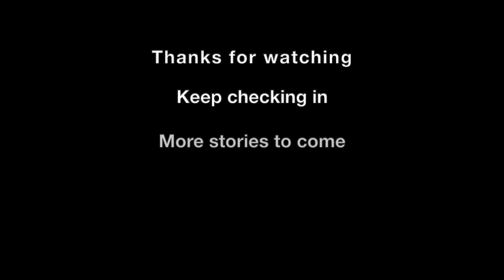Richard Bremmer reads the short story The Axe by Penelope Fitzgerald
presents actor Richard Bremmer reading the short story The Axe by Penelope Fitzgerald.